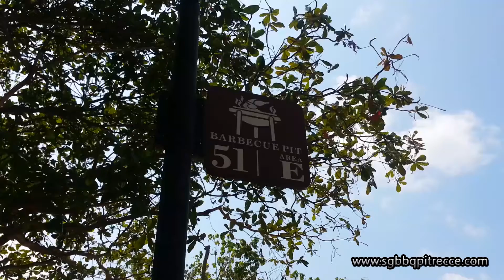East Coast Park BBQ Pit 51 Area E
A surroundings view of East Coast Park BBQ Pit 51 in Area E.